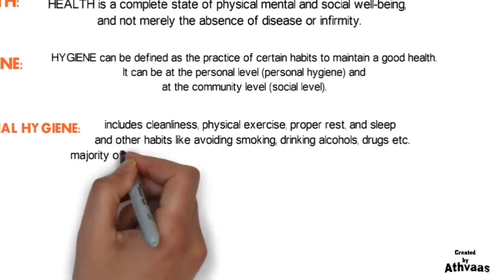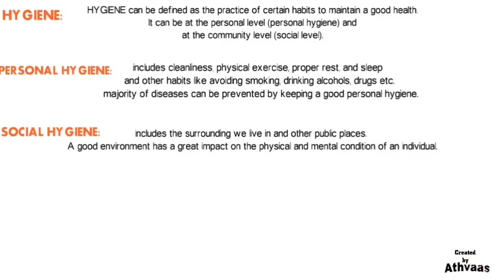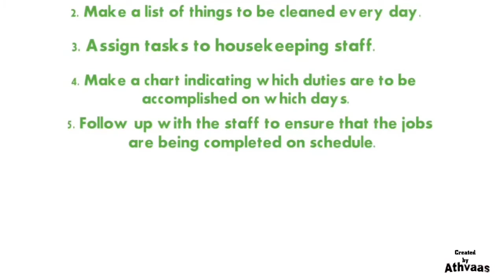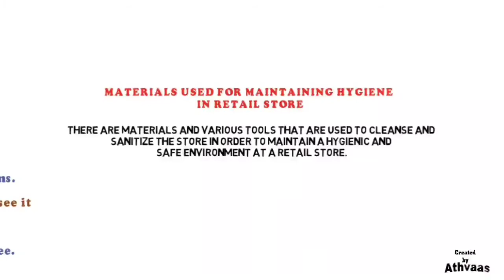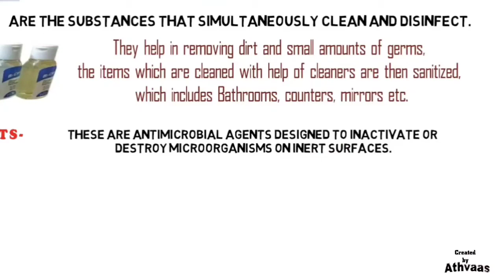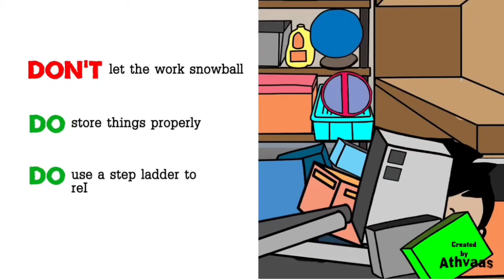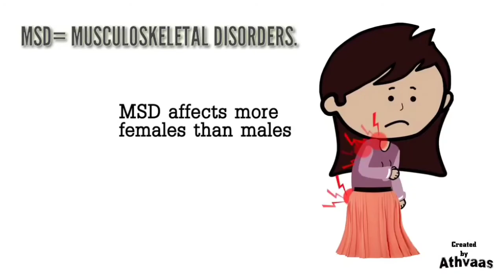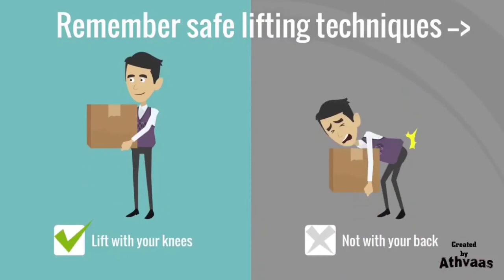HEALTH & SAFETY PRACTICES AT WORKPLACE || Trade : RETAIL || Retail Marketing || BHSS KUPWARA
About this Video:  👇

In today's Lecture we are shedding light on the Health and safety Practices to be followed at work place.

IMPORTANT NOTE-

This Lecture series is aimed at polishing and enhancing the writing capabilities of Secondary Level Students. Pertinently, the subjects lays emphasis on the essential skills needed by the Students to get employable and get a first hand experience of working in the cooperate Structure.

Our efforts require your support, guidance and Feedback. So, please make sure that you do your bit as well by supporting Skill based Education and thereby contributing towards this noble cause.